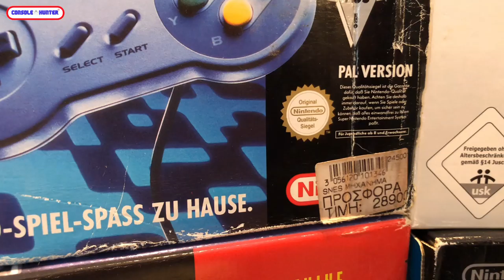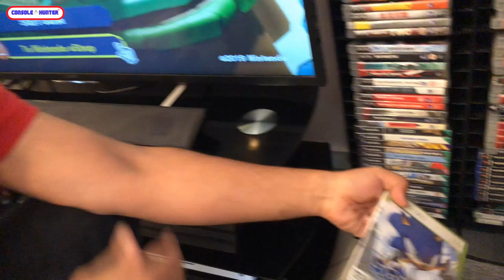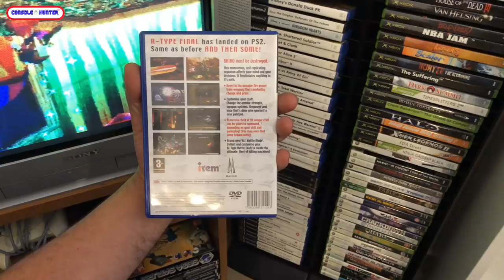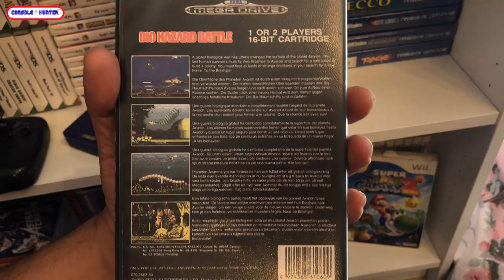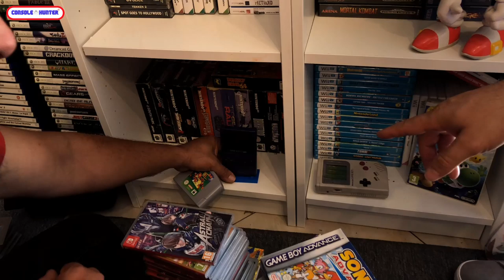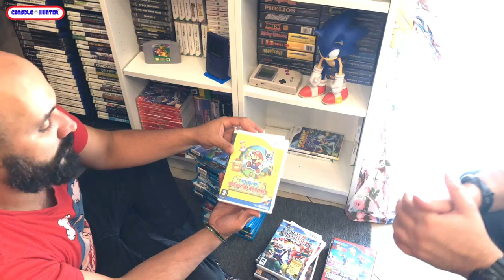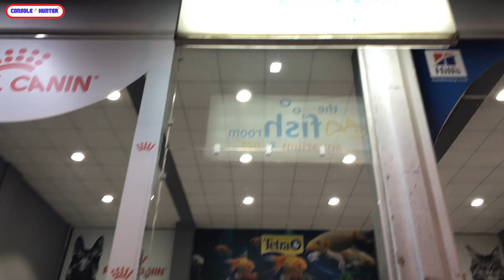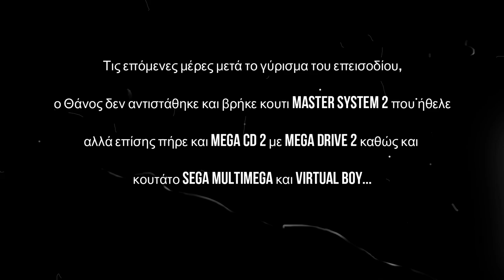Console Hunting Room Tour στον συλλέκτη Θάνο !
Αλλος ένας δυνατός συλλέκτης μου άνοιξε τη πόρτα του σπιτιού του και το αποτέλεσμα είναι εκρηκτικό! Γνωρίστε τον Θάνο και την εξαίρετη συλλογή του μέσα από ένα δίωρο επεισόδιο που περιλαμβάνει τα πάντα !! Καλή διασκέδαση!

Το κατάστημα του Θάνου που αναφέρω στο βίντεο είναι εδώ

-Mixer : @console_hunter
-Xbox Live : @Kawasakikos
-Psn : @kawasakikos